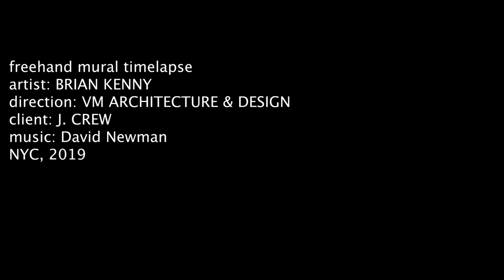Brian Kenny and VMAD for J Crew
Timelapse video of Brian Kenny at work for VMAD on the J. Crew Headquarters